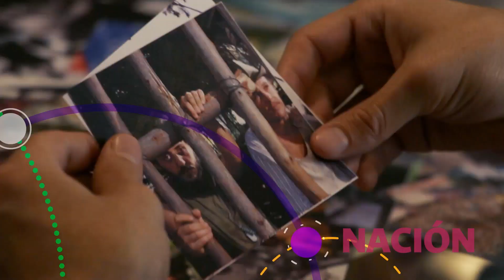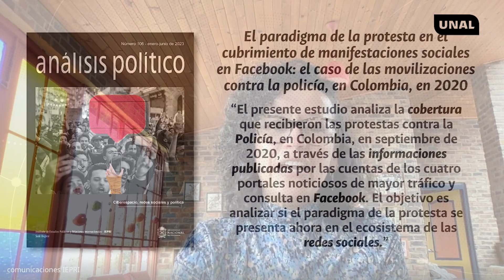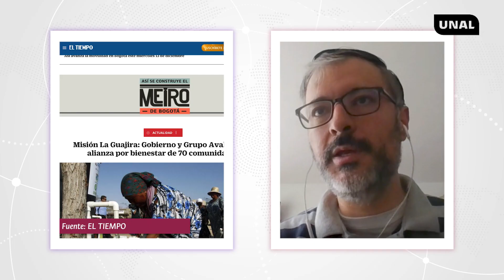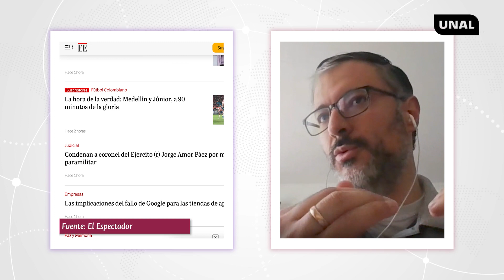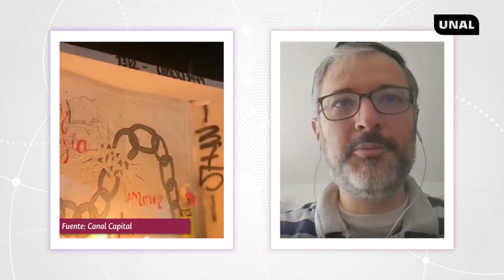El paradigma de la protesta social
En esta edición se publica una selección de artículos sobre las RedesSociales y la política con un enfoque latinoamericano, como es el caso del artículo “El paradigma de la protesta en el cubrimiento de las manifestaciones sociales en Facebook: el caso de las movilizaciones contra la policía, en Colombia, en 2020”.